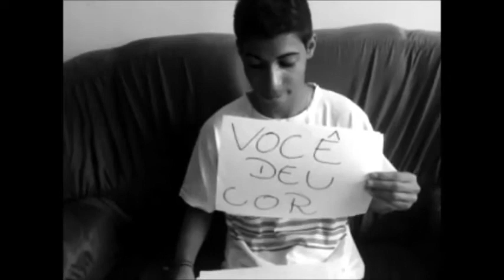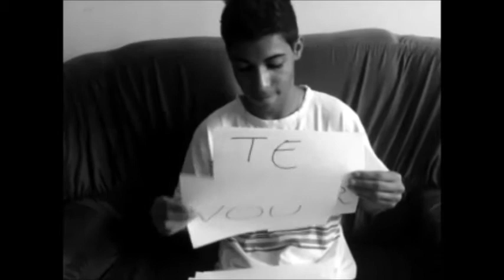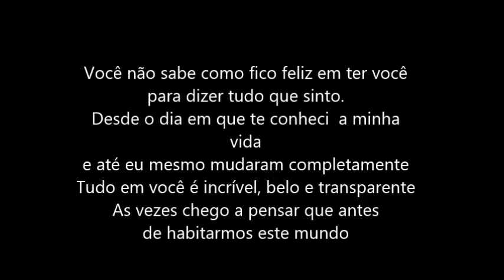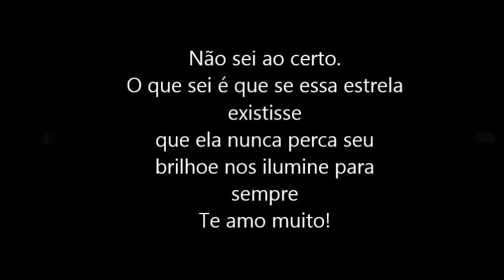Patrick Shalon & Patricia Amorim Pra sempre